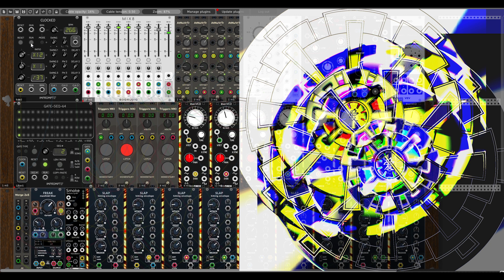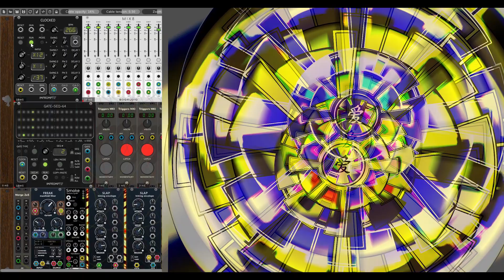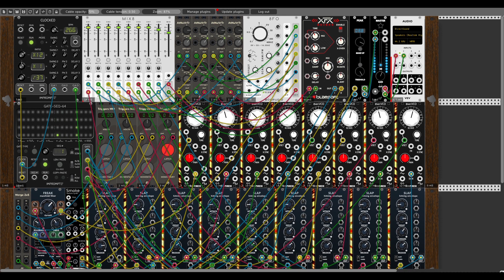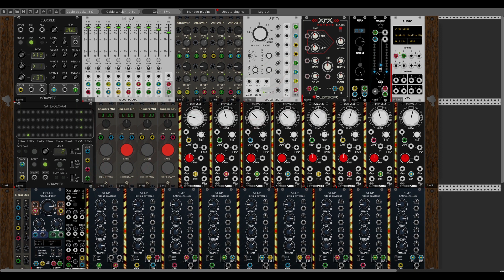Eights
eight
number
equivalent to the product of two and four; one more than seven, or two less than ten; 8.
(Oxford Dictionary)

The number eight in the Bible signifies Resurrection and Regeneration. It is the number of a new beginning. Eight is 7 plus 1 and since it comes just after seven, which itself signifies an end to something, so eight is also associated with the beginning of a new era or that of a new order.

Spiritually eight is the goal of the initiate, having gone through the seven stages. Eight is Infinity – Paradise regained.